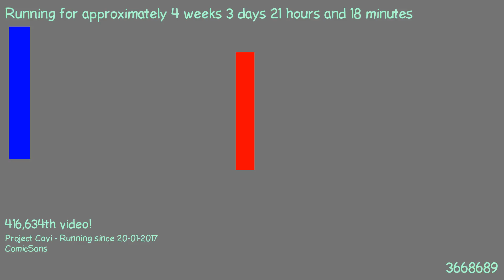1487704947 - Webdriver Cavi - T1